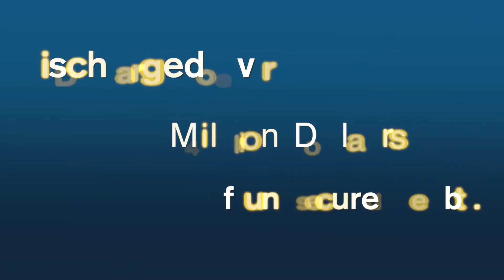Short Sale Lawyer Oakdale, NY | Foreclosure Bankruptcy